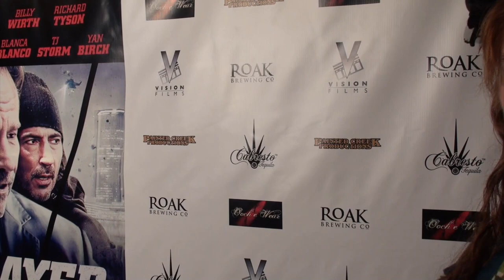Music/ Event Reviews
"Betrayed" feature premier with movie maker Harley Wallen
Painted Creek Productions presents a thrilling look at sex traffic victims of a Russian cartel, real fanatastic!
Hek82 interview s Kaiti Wallen

Entertainment reviews and interviews w/ artist and DJ/ Radio hostess Music/ Event Reviews, namely Hek82